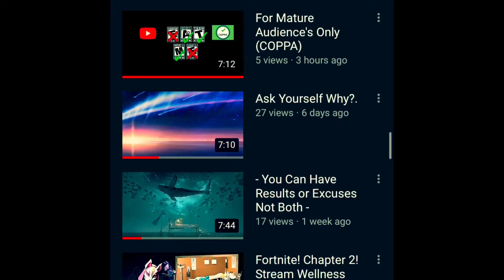CONSPIRACY THEORY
Definitely not for kids. Soooo bite me and fuck yo $10 😂😂